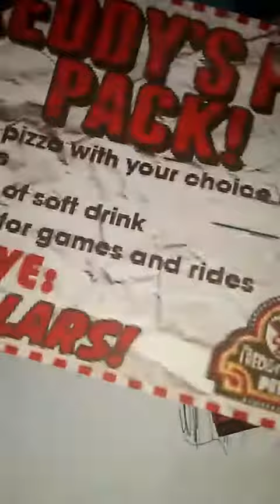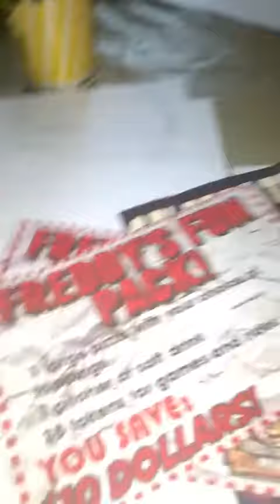The Toilet Wars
Sausage Ray